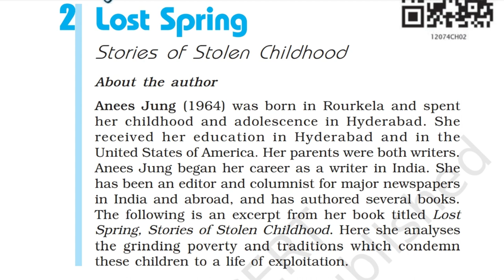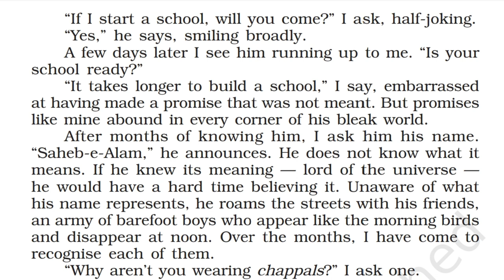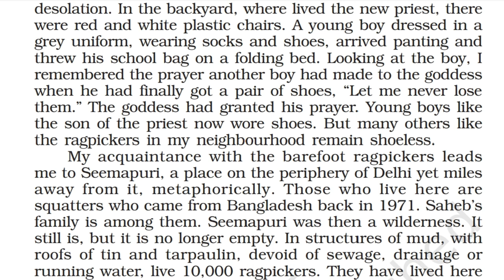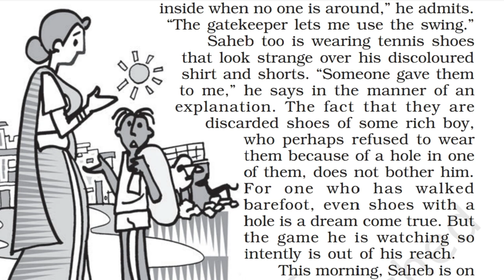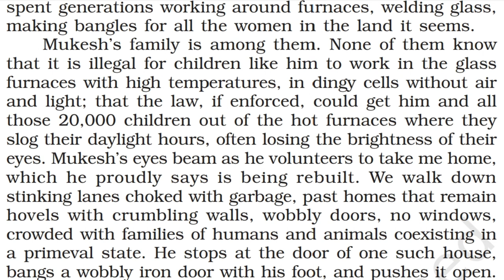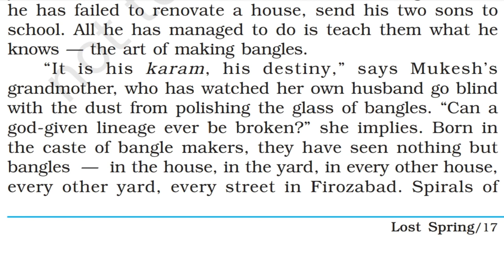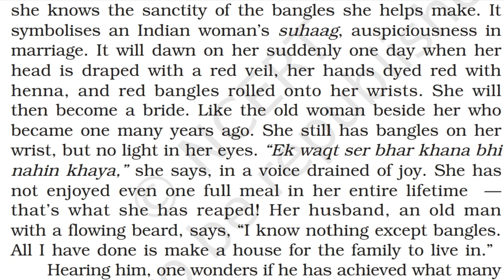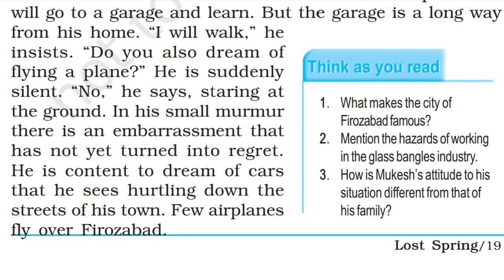Ch-2 Lost Spring Audio Book | Class 12 English NCERT Reading | PDF Attached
In this video, we bring you an immersive audio book experience of the captivating "Lost Spring" chapter from the Class 12 English NCERT curriculum.

Dive into the world of literature as we present an engaging narration of this thought-provoking story that delves into the lives of marginalized communities in India. Through the lens of renowned author Anees Jung, "Lost Spring" intricately weaves together themes of poverty, resilience, and the quest for a better life.

Accompanied by soothing narration and evocative soundscapes, our audio rendition aims to transport you to the streets and alleys of Firozabad, where young protagonists struggle to break free from the cycle of poverty and exploitation.

But that's not all! To complement your listening experience, we've also provided a downloadable PDF of the chapter, allowing you to follow along with the text and delve deeper into its rich narrative.

Whether you're a student revisiting this classic tale or a literature enthusiast exploring new horizons, our audio book and attached PDF offer valuable resources for learning, reflection, and appreciation of literary masterpieces.

Don't miss out on this opportunity to explore the power of storytelling and broaden your understanding of the human experience. Hit play, immerse yourself in "Lost Spring," and embark on a journey of discovery today!